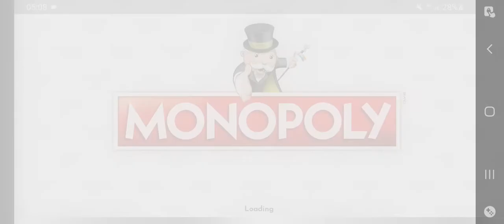i am zăpăcit la monopoly au pus în joc pioni noi aurii iar Thanya a fost pisicuța mea 🤣😂🤣🙏👍🤝🥰